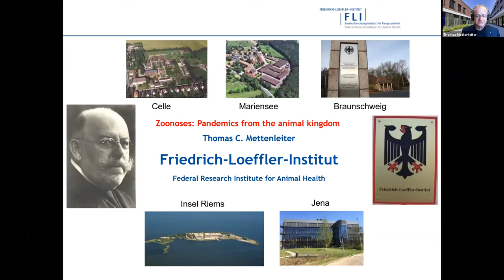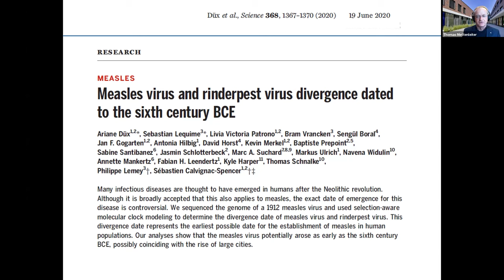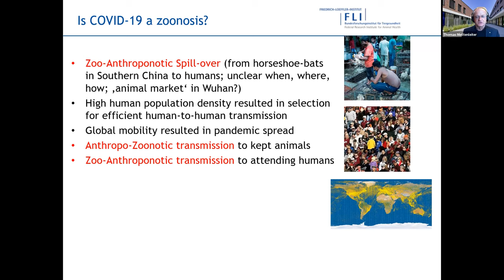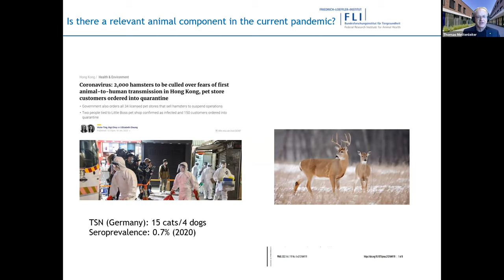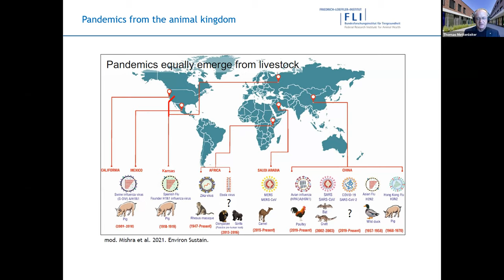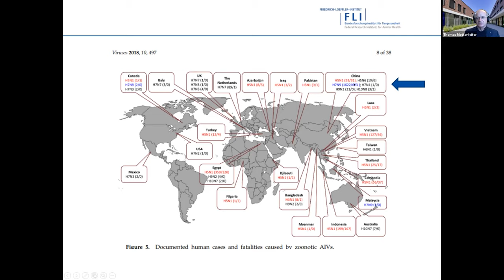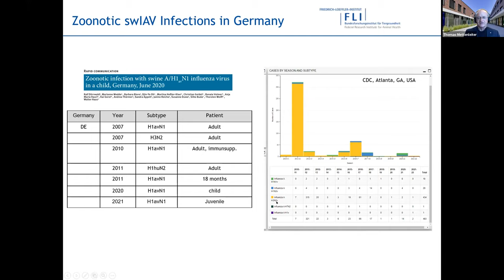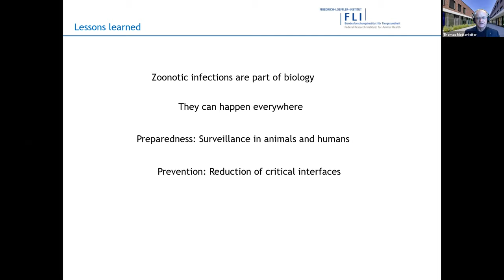Covid-Symposium: Zoonoses: Pandemics from the animal kingdom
Leopoldina-Symposium: "COVID-19: Infection-Immunity-Vaccination", 4 to 5 February 2022

The COVID‐19 pandemic is a societal challenge in which scientific questions from many fields play a central role. In order to discuss the current state of the scientific basis of infection, immunity and vaccination within the Leopoldina, and to point out possible new directions of thrust, an online symposium was held on February 4 and 5, 2022. Therein, each topic was presented in short lectures by experts and discussed with the colleagues.

Topic: "Zoonoses: Pandemics from the animal kingdom"
Thomas Mettenleiter ML, Virologist, President of the Friedrich Loeffler Institute

ML= member of the Leopoldina